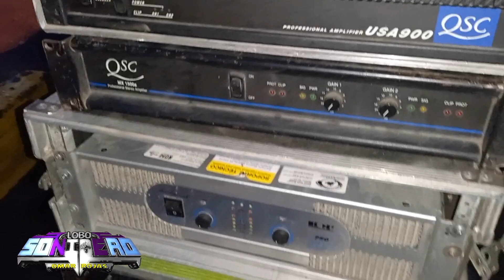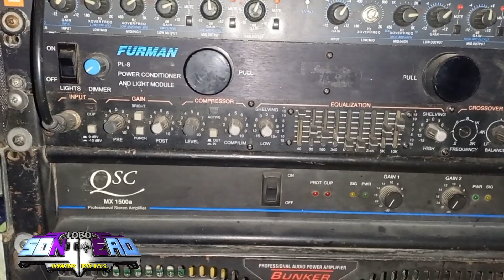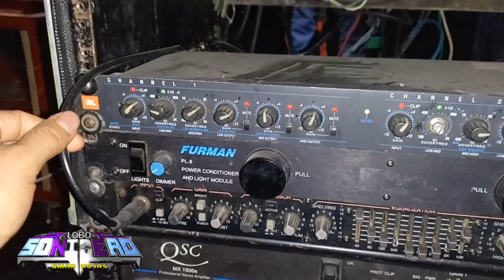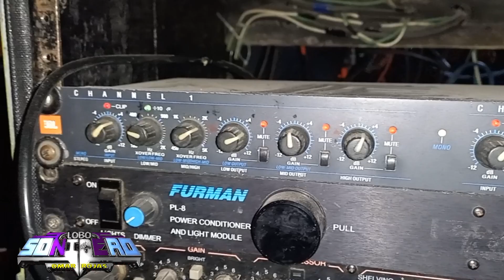Al Final de la Lluvia ☔️ Grabamos a SONIDO FANTÁSTICO DE LOS HMNOS. SILVA 🥳💦💯💢💥💥